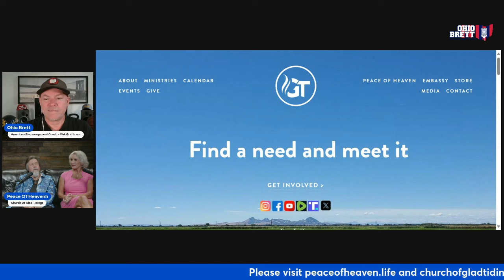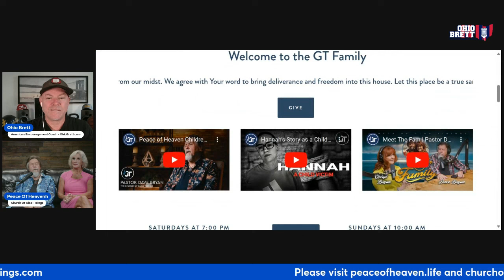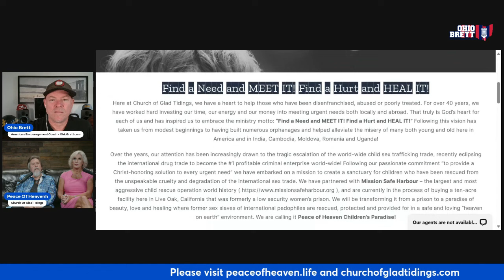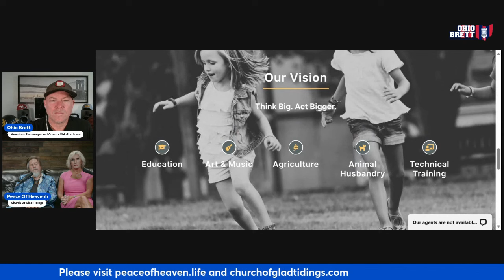Ohio Brett's interview with Pastor Dave Bryan and Sharleta Bassett on the Peace of Heaven project.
Peace of Heaven Children's Paradise

Join us in transforming a former prison into a sanctuary of healing for children rescued from the horrors of sex trafficking. At Peace of Heaven, we provide a safe and loving environment where these young lives can rediscover joy through education, arts, music, and animal care. Together, we can bring hope and healing to those who need it most.